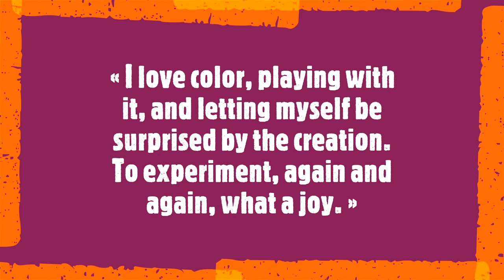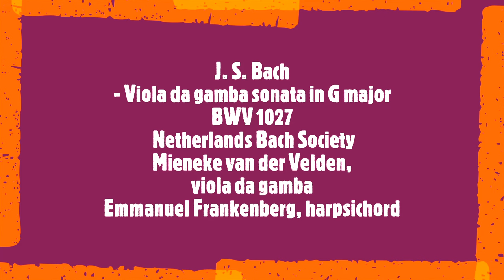Cécile Windeck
« I love color, playing with it, and letting myself be surprised by the creation. To experiment, again and again, what a joy. »

Cécile Windeck is an award-winning artist based in France whose works have been exhibited nationally. In addition, her art has been featured in such publications as Le Dauphiné. Painting since the age of fifteen, she describes it as both a necessity and an essential part of herself. Windeck's striking abstractions explore the impermanence of life, represented through bold colors. She most often creates using acrylics and ink on linen.
Soundtrack;
- Viola da gamba sonata in G major BWV 1027
Mieneke van der Velden, viola da gamba
Instrument: Antoine Despont, 1617
Emmanuel Frankenberg, harpsichord
Instrument: Bruce Kennedy, 1989 after Michael Mietke
Recorded for the project All of Bach on March 23rd 2023 at Broedergemeente in Zeist.